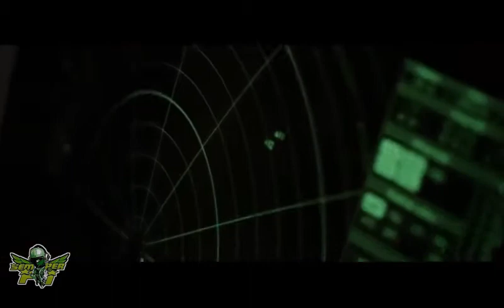POLISH ARMED FORCES | MUSIC BY NEFFEX - TONIGHT 🔥 🎶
The Polish Armed Forces
The Armed Forces of the Republic of Poland are the Wojska Lądowe (Polish Land Forces), Marynarka Wojenna (Polish Navy), Siły Powietrzne (Polish Air Forces), Wojska Specjalne (Polish Special Forces) and Wojska Obrony Terytorialnej (Polish Territorial Defence Force) which are under the command of the Ministerstwo Obrony Narodowej Rzeczypospolitej Polskiej (Ministry of National Defence of Poland).

From 2002 until 2014, Polish military forces were part of the Coalition Forces that participated in the ISAF mission in Afghanistan  led by NATO. Poland's contribution to ISAF was the country's largest since its entrance into NATO. Polish forces also took part in the Iraq War. From 2003 to 2008, Polish military forces commanded the Multinational Division (MND-CS) located in the South-Central Occupation Zone of Iraq. The division was made up of troops from 23 nations and totaled as many as 8,500 soldiers.

Music Credits to Neffex
Honeygain. Paano kumita ng P1000 kahit walang ginagawa? Install mo lang itong app at i-run mo sa background at kikita ka na! Make money online and I will teach you how I earned $20 just by installing this app! No work needed! Believe me, you can make money online without work and without investment!
Gusto mo ba kumita ng ₱30,000 at higit pa download mo lang ang app na 'to Experience the country's 1st Taglish super app. Simple at sakto sa bawat madiskarteng Pinoy. May telemedicine pa! I-download ang app sa diskartech.ph at i-verify ang account gamit ang invite code ko na AALS7680.
kumita ng PHP ₱70 worth of freebies for you to try it out install. o lang ang app na ito
Kumita ng ₱50 for FREE when you sign-up to PayMaya using my invite code! Send money, buy load, scan-to-pay and more! Register using my invite code 👉 [ 2ssci4l ] and you'll receive your P50 gift after you sign-up, upgrade and add money to your account.
Gusto mo ba 500php habang nagbabasa ng News gamitin ang code na 'to 👉 B14292948
Hey! Check out ShopBack where you can earn Cashback as you shop online. Sign up via my link and get a P100 welcome bonus today!
Hi, Payoneer helps me run my global business, and I believe Payoneer can help you too. Sign up, try it, and you can get a $25.00 reward! Check it out
Hey, I use TransferWise to send money abroad. Really easy and a lot cheaper than the bank! Give it a try with a fee-free transfer of up to ₱31500